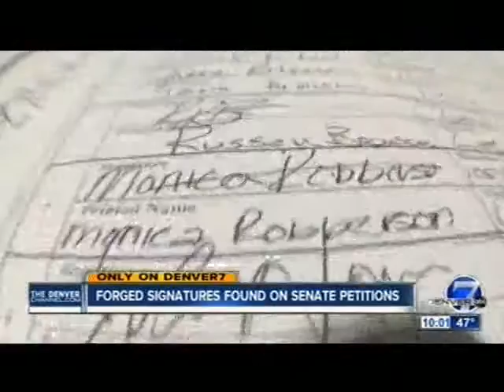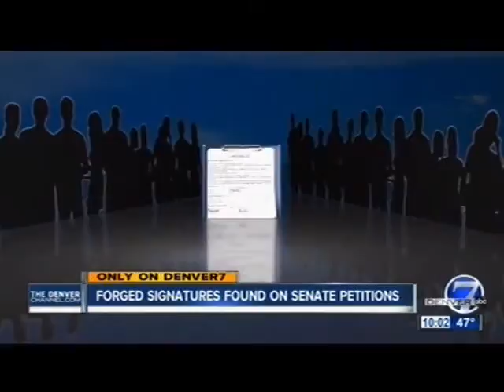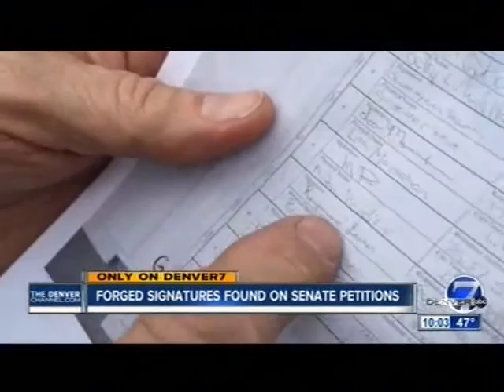Jon Keyser, Investigative look at forged signatures, KMGH-DEN (ABC7), 5.10.2016